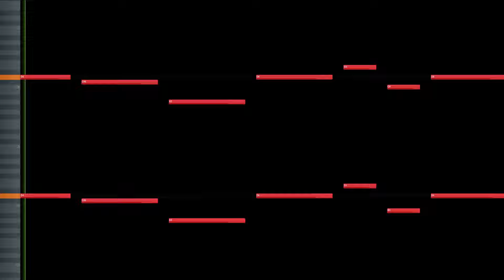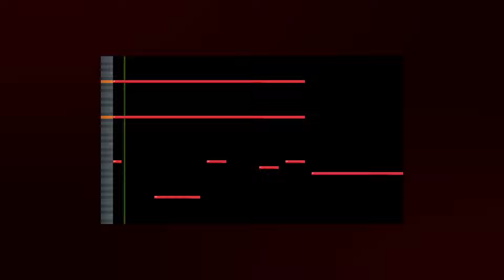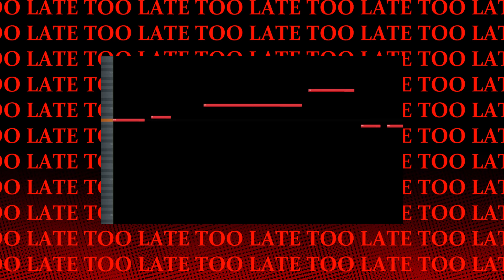FNF Mario's Madness| Paranoia, Piano Cover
damn this was a though cookie, i really hope you enjoy the madness editing in this video. it'd be a shame if it were all go to waste...

Program used is FLstudio